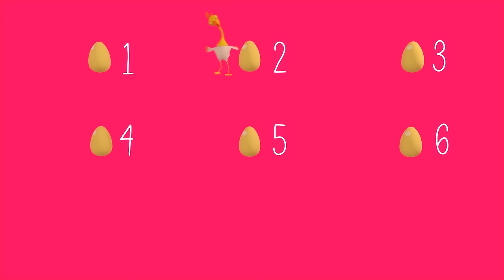Mm Mm goes the green frog 🐸 Frog cartoon | Fun Frog Songs for Kids | HeyKids Nursery Rhymes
Sing Mm Mm goes the green frog, and more, with this hour-long compilation of the best English nursery rhymes! ⭐️

0:00 The Green Frog song
2:45 Spock-a Doodle, Chicken Noodle
5:34 Down By The Bay
7:33 Police car cartoon - Police song for kids
11:39 Big Blue Tractor - animals song for kids
14:18 The Frog Dance - kids dance song
16:07 The Little Kitten - cat song for kids
18:51 Share
21:30 Here Comes the Dinosaurs
23:50 WAKE UP - Brush Your Teeth song
26:08 My Shadow
28:37 Itsy Bitsy Spider song (Incy Wincy Spider)
30:12 At the playground
32:31 Haircut Song
34:35 This Is The Way
36:33 Chicks Song
38:01 Looby Loo
40:01 1, 2, 3, 4, 5 Once I Caught a Fish Alive - counting song
41:25 My Horsey (the horse song for children)
43:43 Five Little Ducks
45:25 Freeze Dance song - party song for kids
48:11 Tickle tickle tickle
50:48 In A House Deep In The Forest
52:15 Swim Like A Little Fish - Learn how to swim song
56:29 Star, Little Star Bright nursery rhyme
58:57 Time for bed

Mm Mm goes the green frog in the pond
Mm Mm goes the small green frog
Not quack, quack, quack, quack, quack
And the fish are swimming
Scoobie doobie doo
Scoobie doobie doo
Scoobie doobie doo
Scoobie doobie doo
And the green frog goes

HeyKids - Nursery Rhymes